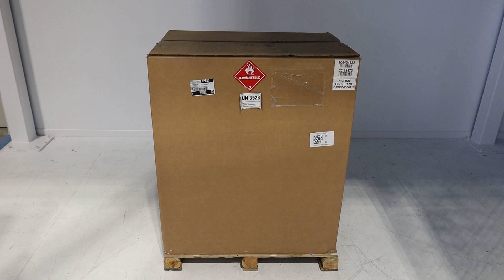Montagevideo Benzin-Hochdruckreiniger Nilfisk MC 2C 160/740 - Kohler SH265 Motor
Worauf ist bei der Inbetriebnahme der Benzin-Hochdruckreiniger Nilfisk MC 2C 160/740 zu achten?

0:00-0:05 Intro
0:05-0:17 Unboxing des Produktes
0:17-0:22 Ersatzteile bestellen
0:22-0:35 Anleitung Zusammenbau
0:35-0:44 Das montierte Gerät
0:44-0:55 Outro

Benzin-Hochdruckreiniger Nilfisk MC 2C 160/740
Der HochdruckreinigerNilfisk MC 2C - 160/740 ist ideal für alle, die ein hochwertiges Gerät für Reinigungsarbeiten mit Hochdruckwasser benötigen. Er wird im Allgemeinen für den Einsatz auf Baustellen oder einfach zum Waschen von Autos oder Wohnmobilen, Terrassen und allen Außenwänden oder -Flächen empfohlen.

Die benzinbetriebene MC-Baureihe ist leistungsstark, ergonomisch und robust und eignet sich ideal für die Kaltwasserreinigung in Gegenden, in denen es kaum Strom gibt. Trotz ihrer kompakten Größe ist die Maschine in der Lage, hohe Leistungen bei hohem Druck zu erbringen, was die Reinigungszeit und den Ressourcenbedarf reduziert.

Die Selbstansaugung ermöglicht die Wasserentnahme aus einem Reservoir oder einem Fluss, der dank der robusten Konstruktion der pannensicheren Räder und der hohen Mobilität auf jedem Untergrund leicht zugänglich ist. Der zuverlässige SH265 Motor von Kohler, sorgt für eine lange Lebensdauer der Maschine und eine gründliche Reinigung. Robuste Konstruktion und hohe Mobilität sind nur ein Teil dessen, was den Nilfisk MC 2C - 160/740 einzigartig macht

Sein leistungsstarker 4-Takt-Benzinmotor mit 6.5 PS ermöglicht die Unabhängigkeit von externen Stromquellen; der Betriebsdruck von 160 bar, die robuste Kurbelwellenpumpe und eine Fördermenge von bis zu 740 Litern Wasser pro Stunde sorgen für hervorragende Ergebnisse.